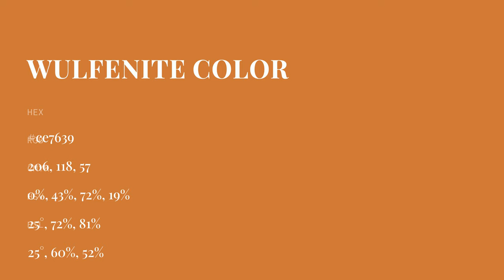Wulfenite color ce7639 hex color - Brown color - Cool color ce7639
What color is Wulfenite ? ce7639 hex color - Brown color - Cool color ce7639

Hex ce7639 Color Code is also known as Wulfenite color.